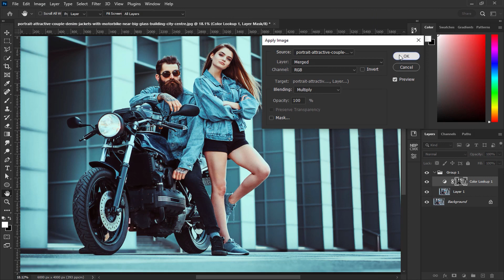Photoshop training: creating an easy cinematic effect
In this tutorial you will learn how to create a cinematic effect quickly and easily in Photoshop.
Thanks for your feedback on this tutorial and I look forward to seeing you again in future videos.

► TIMESTAMPS:

00:00  Intro
00:17  Apply Color lookup effect
00:22  Apply Apply image on the layer mask
00:29  Apply Gradient Map
00:56  End of work